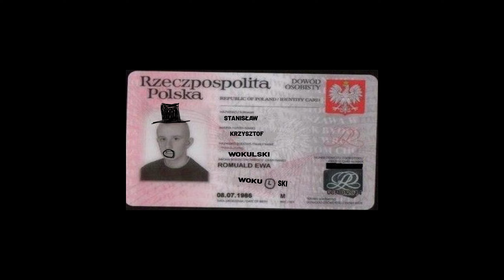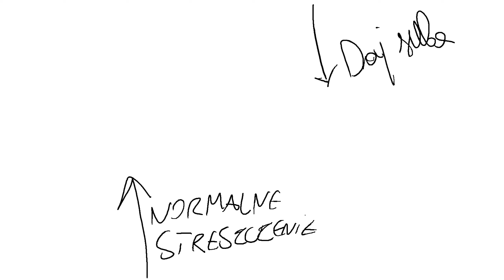LALKA W 2 MINUTY!